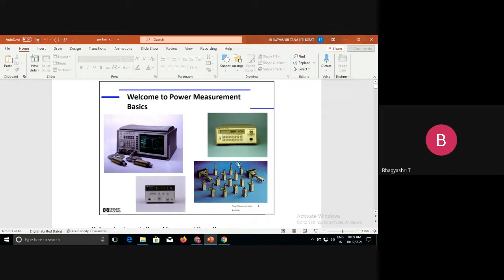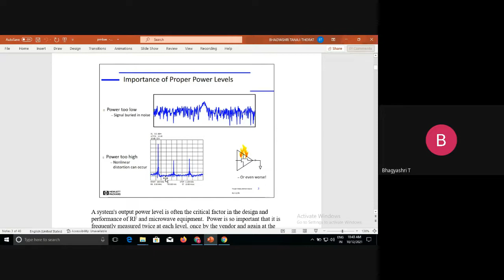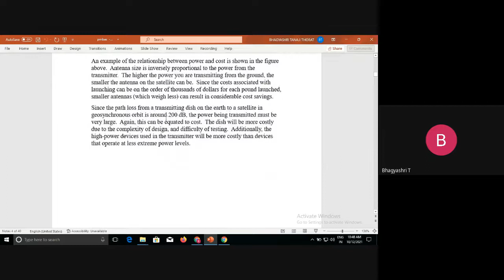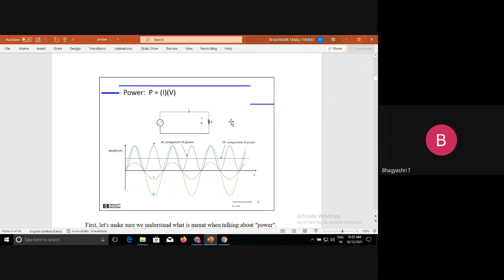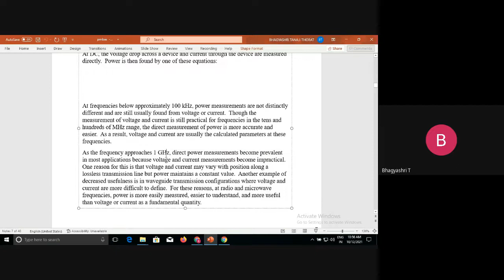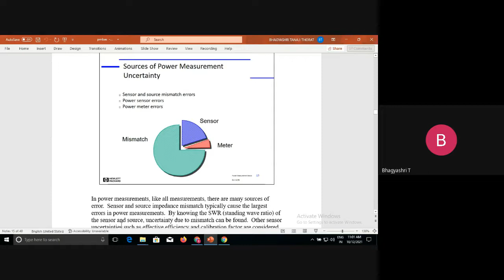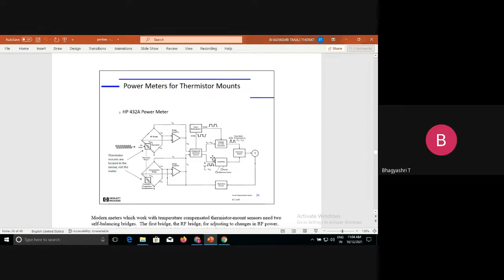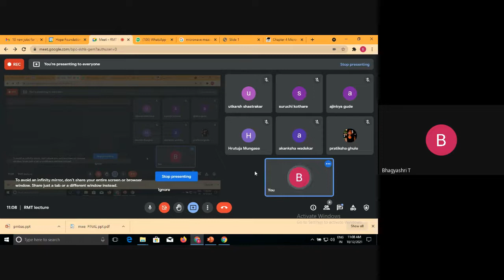RMT And Microwave Components SPPU Final Year ENTC & Electronics Engineering | Explained | Pinnacle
Topics covered :
1. Importance of proper power levels
2. Importance of power in microwave applications
3. Basic definitions and units
4. Power measurements at different frequencies
5. Types of power managements
6. Average power, Pulse power
7. Sources of power management uncertainty
8. Calculations of mismatch uncertainty
9. Power meters errors
10. RSS uncertainty
11. Methods of sensing power
12. Thermistors Thermocouples Diode Detectors
13. Power meters for thermistor mounts
14. The Basic power Meter
15. Considerations in choosing power measurement equipment
16. Thermistor as transfer standards
17. Power ranges of the various sensor types
18. Reflection coefficient
19. Susceptibility to overload